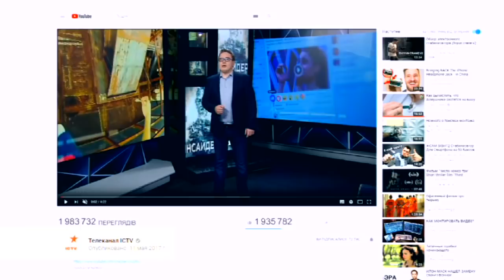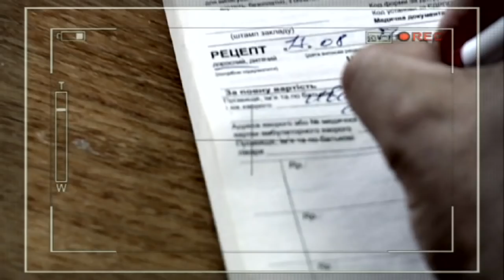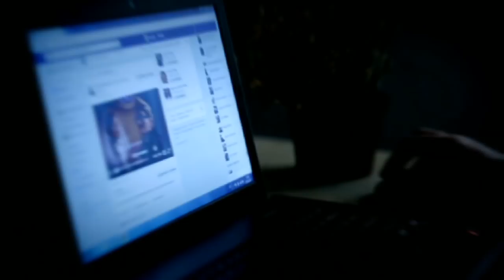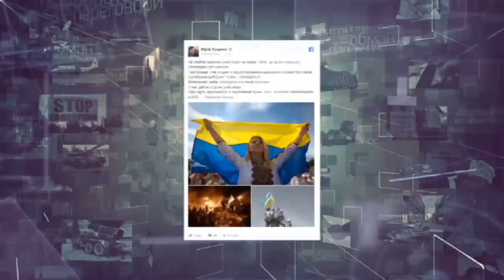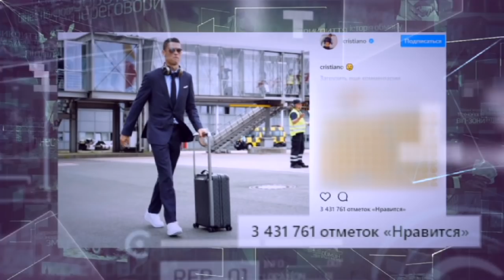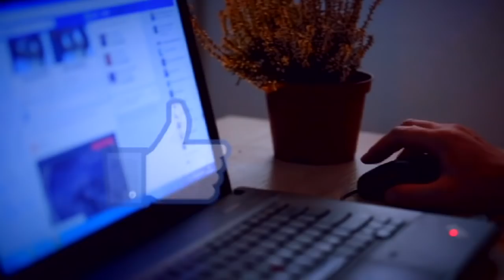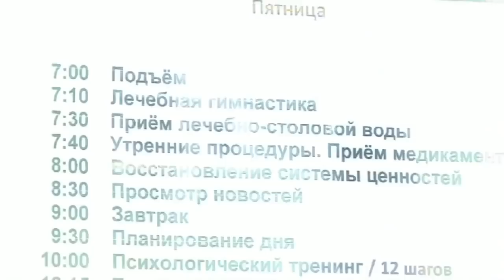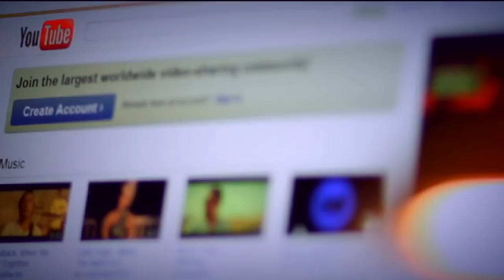Инсайдер - Соцсети: правда про виртуальную зависимость - Выпуск от 23.11.2017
- Получить лайки и умереть в режиме онлайн - первое откровение родителей за полгода после трагедии. Настоящая чума 21 века. Кое-где страшнее чем наркотики или алкоголь. Кто они интернет-наркоманы? - Подробности в новом выпуске программы «Инсайдер» от 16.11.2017!